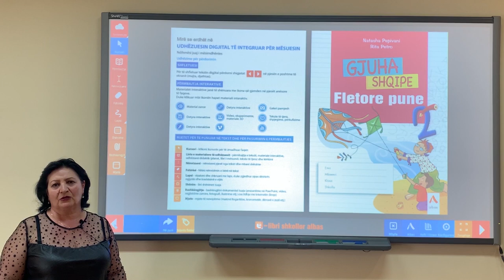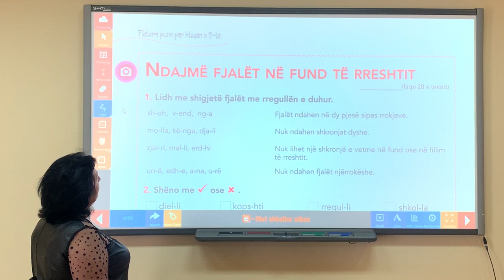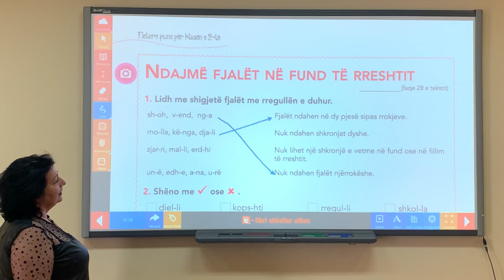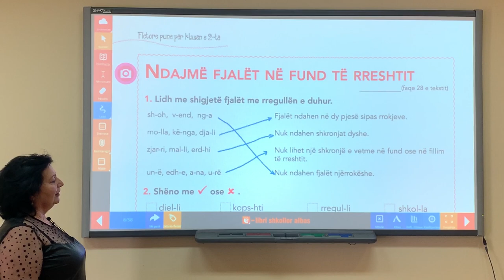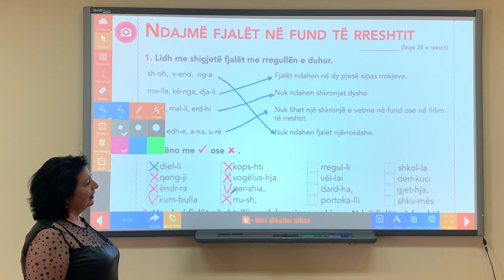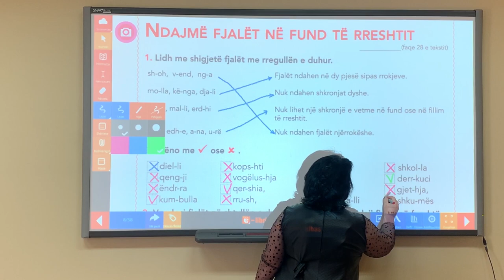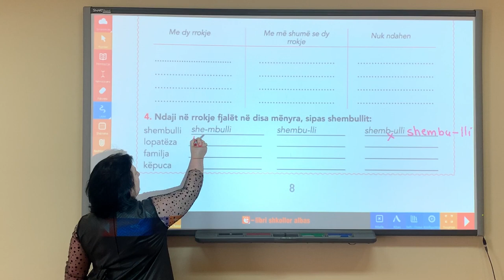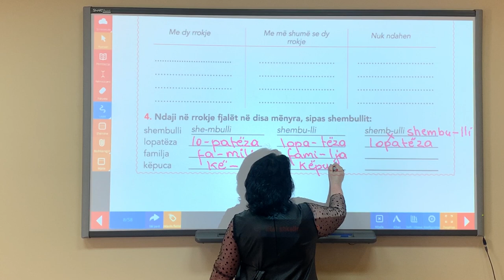Libri i digjitalizuar Fletore pune Gjuha shqipe 2, Tema: Rikujtojme dhe ushtrohemi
Lenda: Gjuhe shqipe
Klasa: 2
Tema: Rikujtojme dhe ushtrohemi
Mesuese: Ilda Alushaj